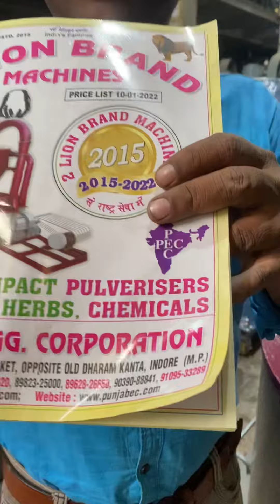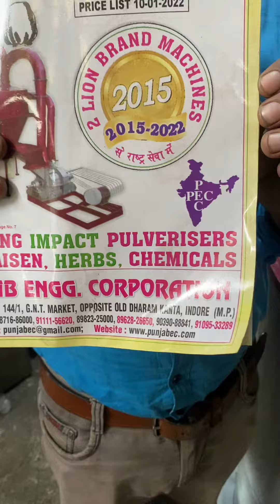Hydro dryer machine 📲☎️📞